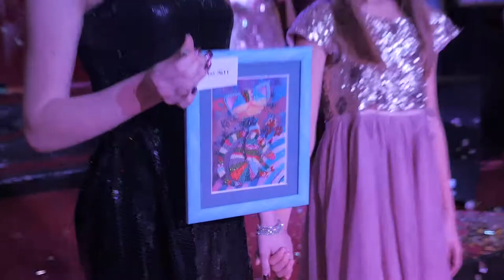Благодійний бал - аукціон «Діамантові Янголята» 2017